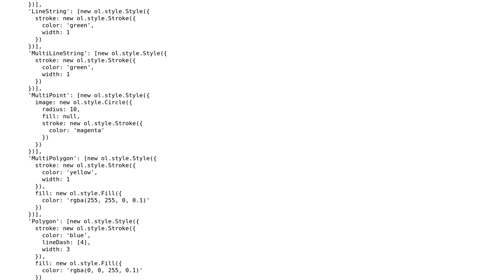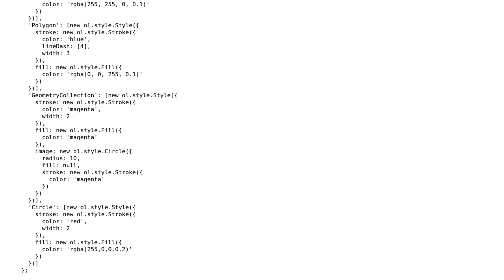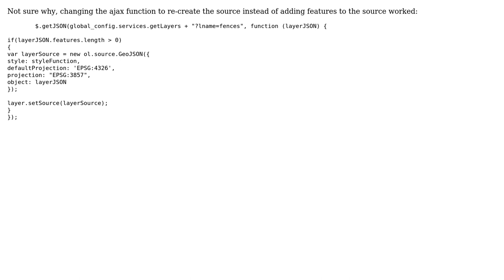GIS: Loading GeoJSON via AJAX after adding Layer to OpenLayers 3?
With thanks & praise to God, and with thanks to the many people who have made this project possible! You are responsible for your own actions.